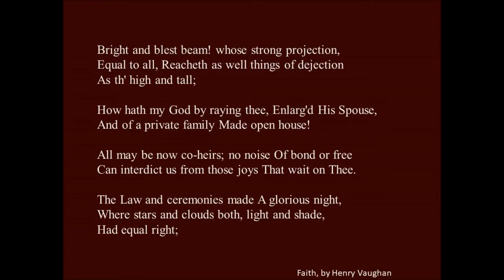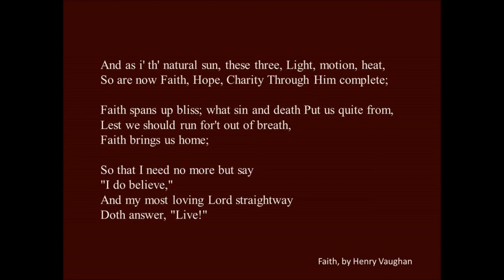Faith by Henry Vaughan 1621-1695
Henry Vaughan (17 April 1621 – 23 April 1695) was a Welsh metaphysical poet, author, translator and physician, who wrote in English. He is chiefly known for the religious poetry contained in Silex Scintillans, published in 1650, with a second part published in 1655. (Wikipedia)